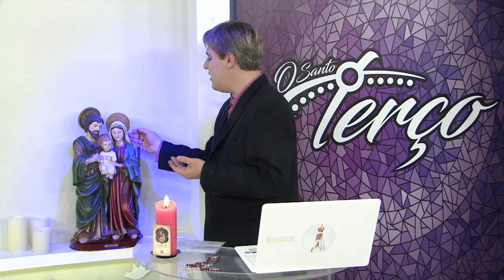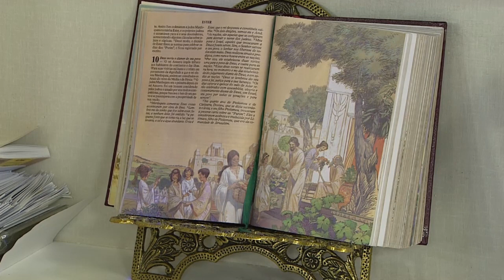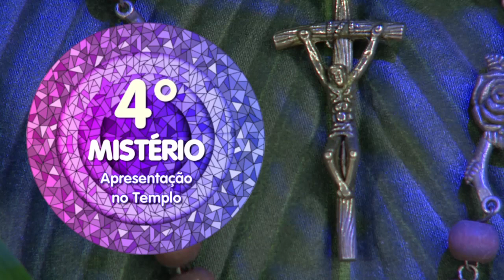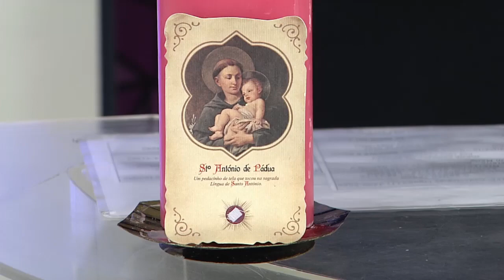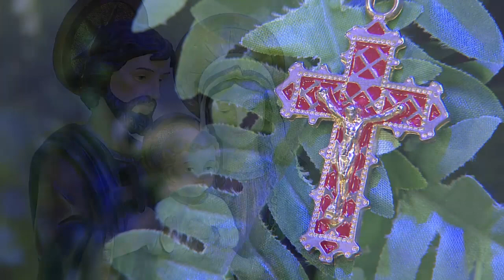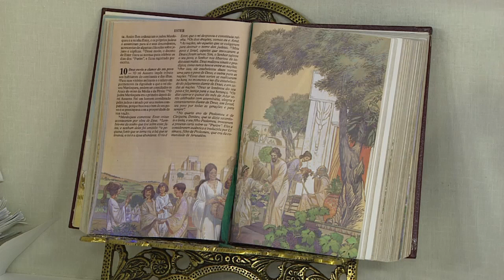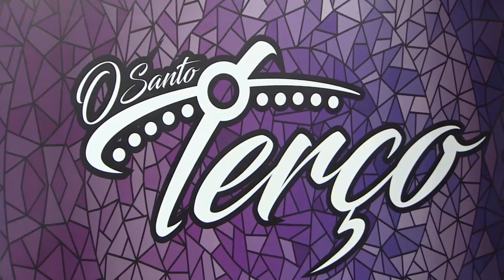O Santo Terço - 01/12/18